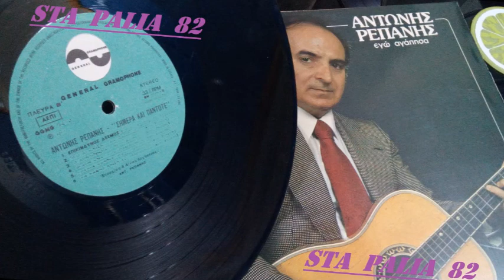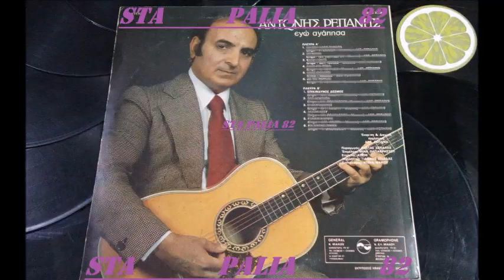ΑΝΤΩΝΗΣ ΡΕΠΑΝΗΣ - ΕΠΙΚΙΝΔΥΝΟΣ ΔΕΣΜΟΣ.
GENERAL GRAMOPHONE.REC`*♪🎶